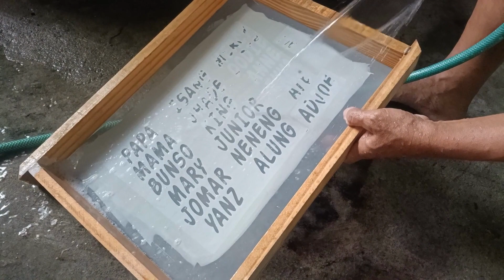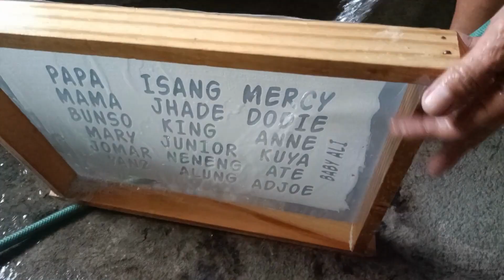Paps Videow - Silkscreen Printing